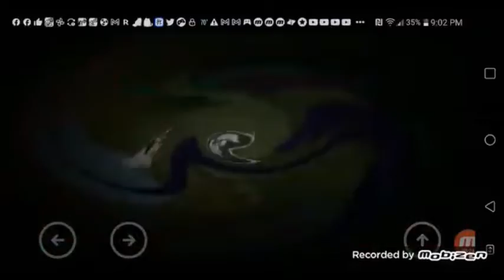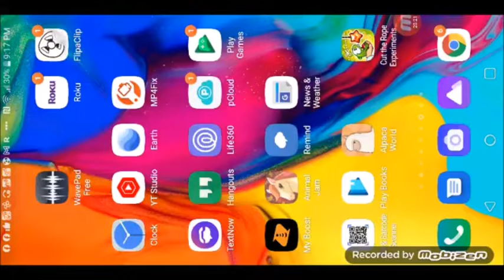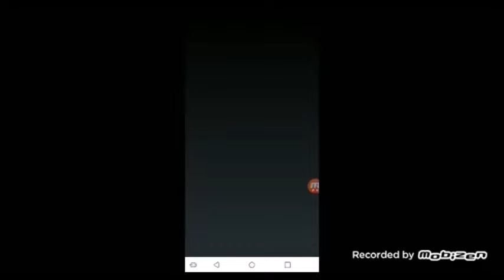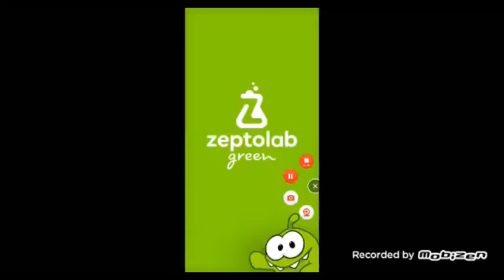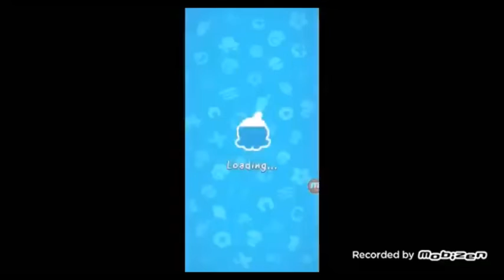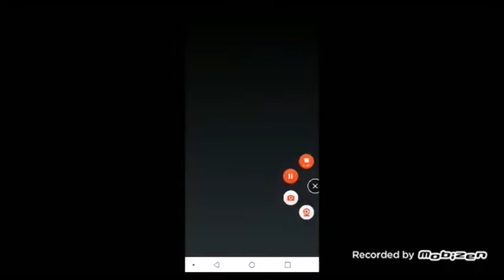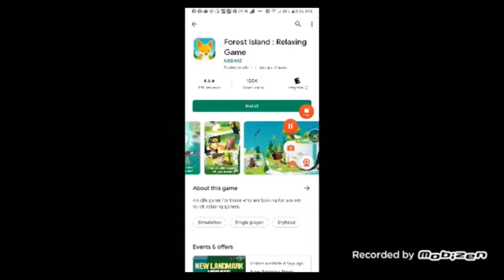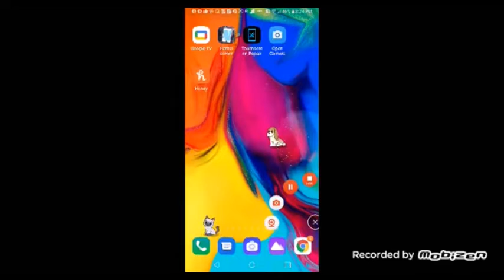11 29 22 3